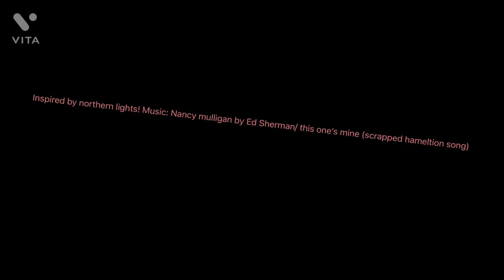Down by the riverclan border meme og: northern lights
Shout out to Marley for she was the original person who was going to help me make this but sadly had to go to soon